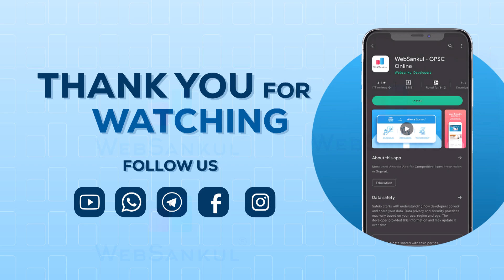GPSC Mock Interview | Shesha Patel | Rank-29 | AC-STax | GPSC 2022 | WebSankul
📚 GPSC Topper Mock Interview By WebSankul

👔 Name :  Kum. Shesha Dineshkumar Patel

🎖️  Rank - 29 (AC - STax)

✅ આશા રાખીએ છીએ કે આ મોક ઇન્ટરવ્યુ જોયા બાદ તમામ વિદ્યાર્થીઓ જે ભવિષ્યમાં પોતે પણ GPSC ક્લાસ 1/2 ઓફિસર બનવાની મહત્વાકાંક્ષા લઈને તૈયારી કરી રહ્યા છે તેમને મદદરૂપ થશે.

📲 HelpLine Numbers :

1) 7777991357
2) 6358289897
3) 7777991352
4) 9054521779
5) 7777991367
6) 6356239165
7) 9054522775